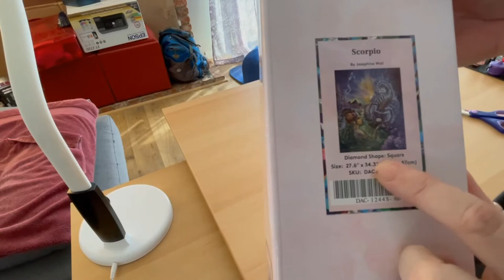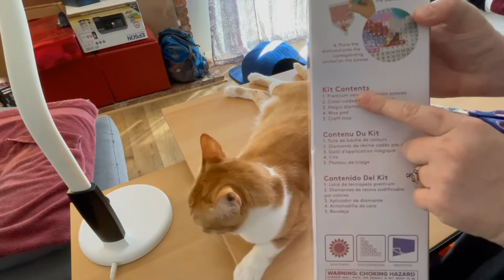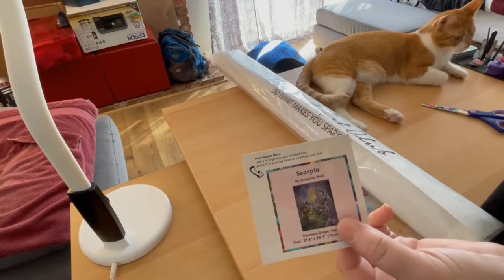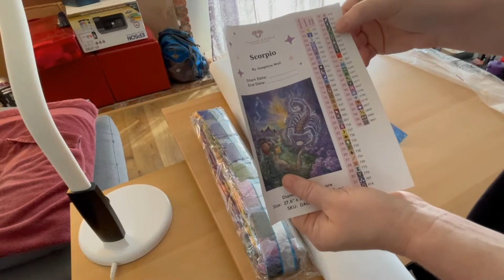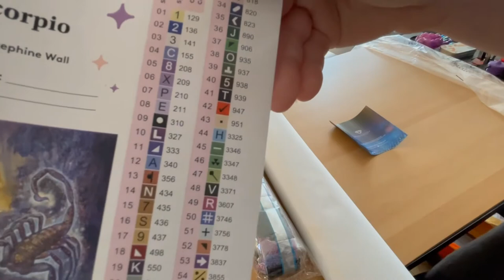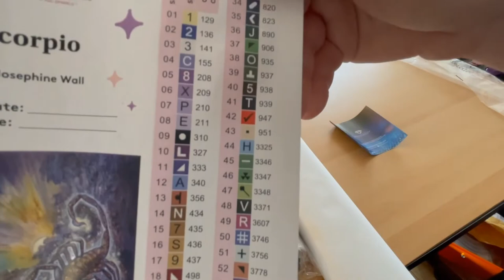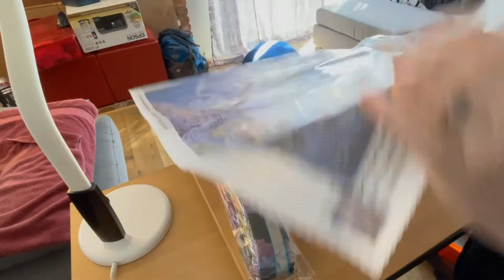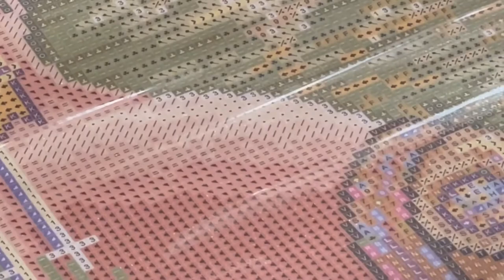DAC -Scorpio Unboxing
This is the starting video to the DAC vs DPD comparison series. The painting is Scorpio by Josephine Wall. Phoenix, Bon Bon, and I hope you enjoy this series!